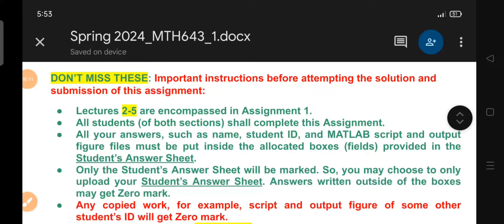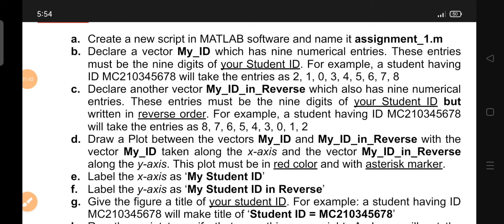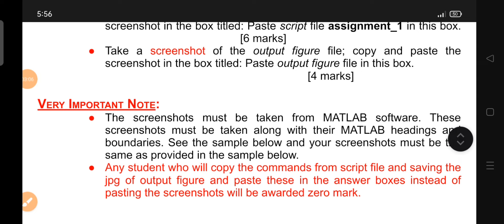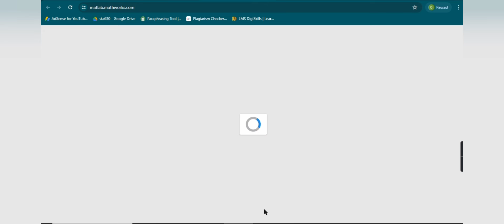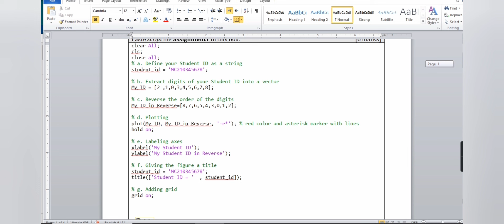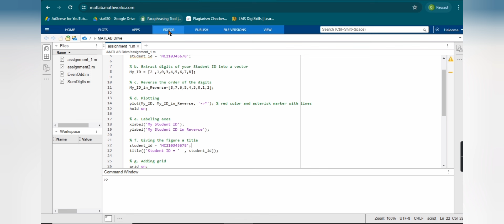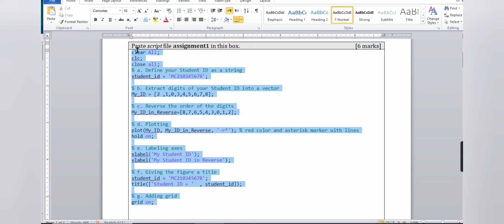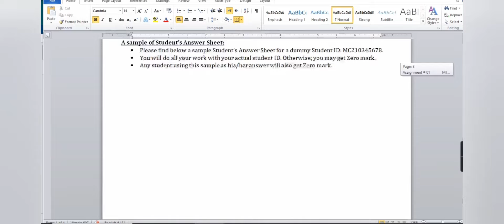mth643 assignment 1 solution 2024 - complete explanation - 100% correct solution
for paid assignment file:

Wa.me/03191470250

mth643 assignment 1 2024mth643 assignment 1 solution 2024 - complete explanation - 100% correct solution